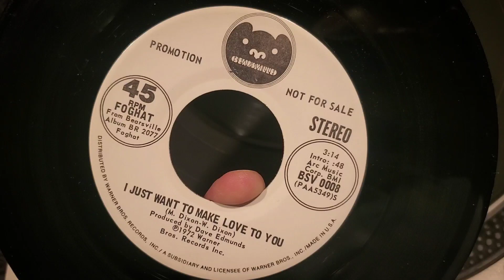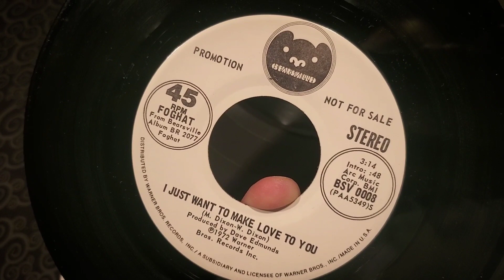"I Just Want to Make Love to You " Foghat (1972) Bearsville Records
This copy is a radio station promotional pressing from 1972.

"I Just Want to Make Love to You" is a blues song written by Willie Dixon. In 1954, it was recorded by Muddy Waters, and released as a single with the title "Just Make Love to Me". The song reached number four on Billboard magazine's R&B Best Sellers chart.

The Rolling Stones covered the song on their 1964 debut album The Rolling Stones.

British rock group Mungo Jerry released an extended nine-minute version of the song on their second album Electronically Tested (1971).

In 1972, British blues rock group Foghat recorded a studio version for their self-titled debut album in 1972. The song was also released as a single and it became their first single to reach the charts, appearing at No. 83 on the Billboard Hot 100 and No. 31 in Australia. An eight-minute version from a 1977 concert performance is included on Foghat Live. It was edited down to 3:56 release as a single, which reached number 33 on the Billboard Hot 100.